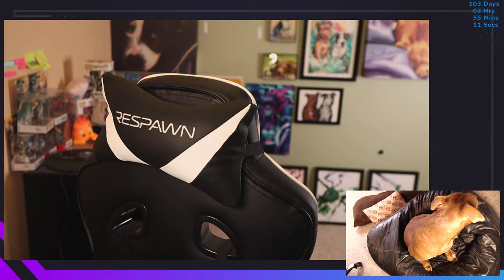Throwin' in the Towel | Indivisible #57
I just can't anymore :(